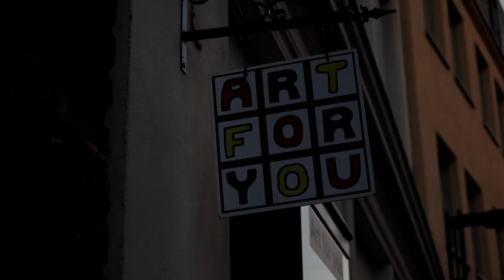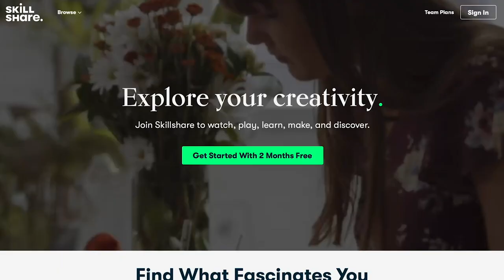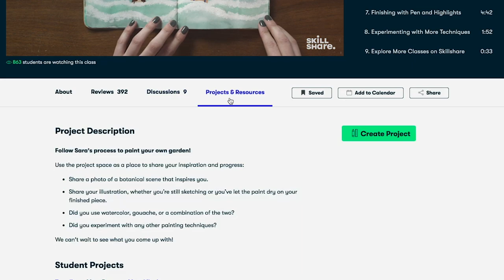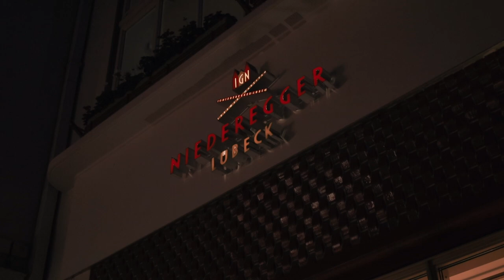LEARNING in LÜBECK, GERMANY! 🇩🇪